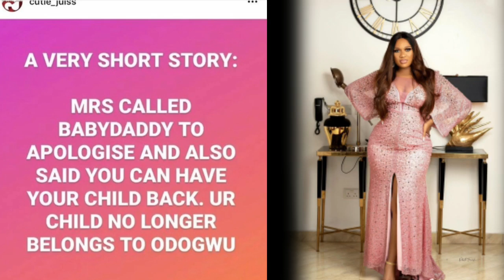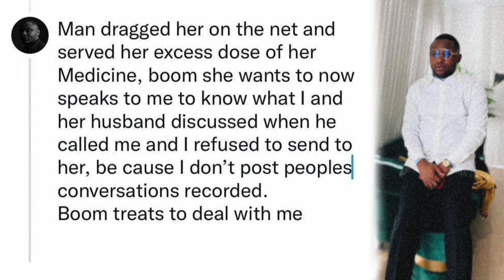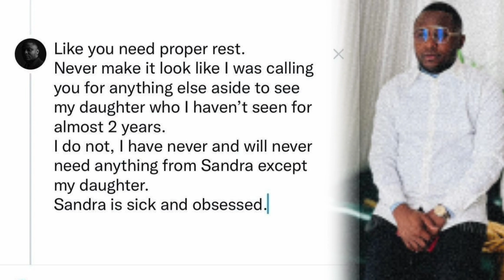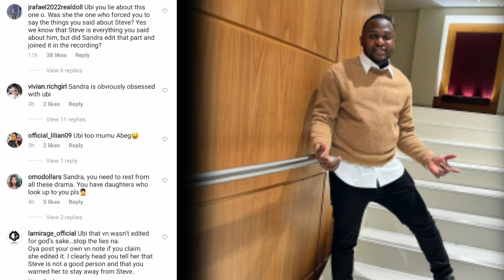Ubifranklin called out Sandra & her family over manipulation,after secret voicenote surfaced online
Nigerian celebrities update.